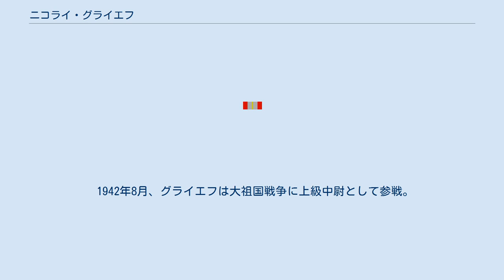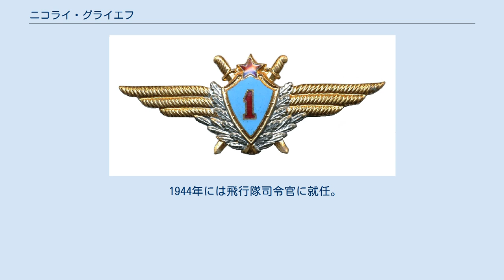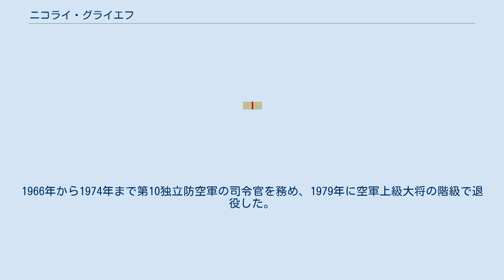ニコライ・グライエフ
ニコライ・ドミトリエヴィチ・グライエフ(ロシア語: Николай Дмитриевич Гулаев、1918年2月26日 - 1985年9月27日)は、ソビエト連邦の軍人、ソ連邦英雄(2回)。
最終階級は空軍上級大将。
第二次世界大戦では総撃墜数57機を記録したエース・パイロットである。
 1918年2月26日、グライエフはドン軍管州アクサイの労働者階級の家に生まれた。
工場訓練学校を卒業した彼は、日中ロストフの工場で働き、夜間は飛行クラブに通う生活を送っていた。
 1938年に赤軍へ入隊。
1940年にスターリングラード航空学校を卒業している。
 1942年8月、グライエフは大祖国戦争に上級中尉として参戦。
1943年7月のプロホロフカの戦いではヴォロネジ戦線第2航空軍・第7戦闘機軍団・第205戦闘機師団・第27戦闘機連隊の飛行隊副司令官として赴き、奮戦した。
プロホロフカでの戦闘が終わった時点で総撃墜数は13機を数えており、その戦功から9月28日にソ連邦英雄に列せられている。
 1944年には飛行隊司令官に就任。
右岸ウクライナ解放のためP-39を駆って敵爆撃機などの迎撃に当たった。
 親衛大尉に昇進したグライエフは、第2ウクライナ戦線第5航空軍・第7戦闘機軍団・第205戦闘機師団・第129戦闘機連隊に転属。
1944年7月1日、累計の撃墜数が42機(他共同撃墜3機)に達したことを受け、再びソ連邦英雄に列せられた。
 最終的に、大戦を通して総出撃回数250回、総撃墜数57機を記録した。
 第二次世界大戦後、グライエフは1950年にジューコフスキー空軍工学アカデミーを、次いで1960年にソビエト連邦軍参謀学校を卒業した。
また、1955年からはヤロスラヴリに本部を置く第133戦闘機師団の司令官を務めている。
1966年から1974年まで第10独立防空軍の司令官を務め、1979年に空軍上級大将の階級で退役した。